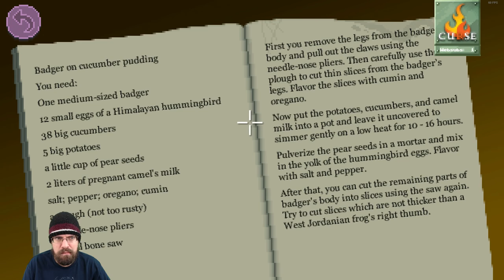Let's Play Thimbleweed Park With CohhCarnage - Episode 4